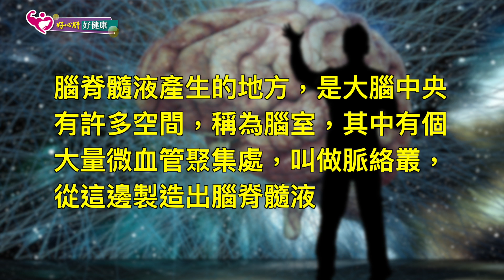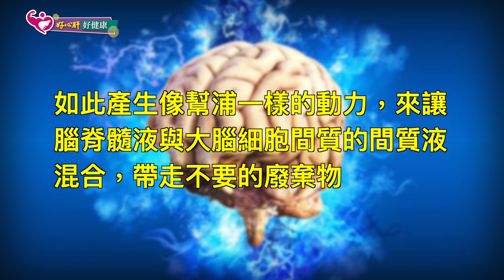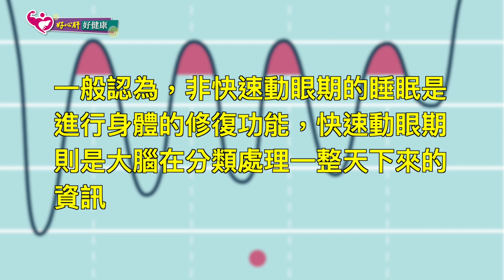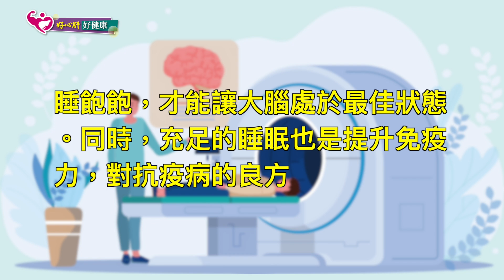好好睡覺才能洗腦 睡眠有助大腦排毒｜好心肝˙好心肝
愈來愈多研究證實，睡眠對身體及大腦健康影響甚鉅，最近的研究則更進一步觀察到，睡眠充足可以清洗掉大腦「毒素」，其中包括可能造成失智症的有毒物質。好好睡一覺，可能比你想像的還重要！